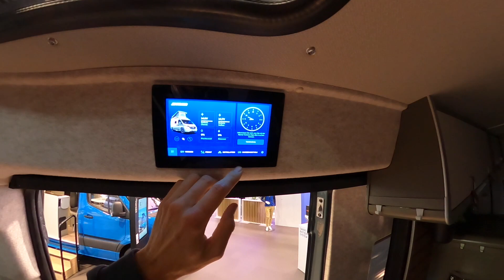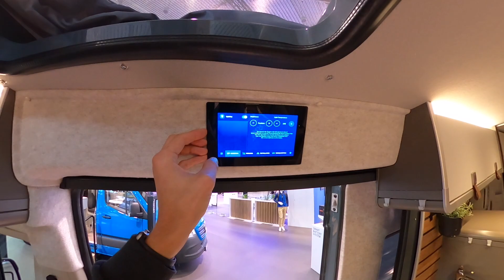HYMER Grand Canyon - small camper on Fiat Ducato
Price from: 71.400 €
Length: 599 cm
Width: 208 cm
Height: 260 cm
Maximum weight: 3.500 kg
Number of sleeping berths: 2-4
Number of seats: 4

The new generation of Fiat camper vans from HYMER puts this segment in a whole new light – before you even hit the road. The new interior concept surprises with genuine premium materials, such as cork, leather, ceramics and solid-surface material.
Thanks to new connectivity solutions and optimised plumbing and electrical installations, these flexible all-rounders, which are now also winter-proof as standard, are ideally equipped for both everyday city driving and off-road touring; Thanks to extra self-sufficiency, they also give you the freedom to camp “off-grid” for days on end.
Prolonged self-sufficiency thanks to the optional HYMER Smart Battery System 2.0 with up to 240 Ah battery capacity.
Extending table: The folding table has an extending tabletop which folds up quickly and easily as required to increase the surface area; It can also be simply folded away against the wall when not in use.
The pop-top roof comes with two special features that are unique in the industry – the widest bed found in any camper van’s pop-top roof (bed surface: 1.45 x 2.10 m) and a paint finish matching the colour of the vehicle’s bodywork.
Travel lounge seating area: Adjust the seating area to your heart’s desire thanks to the ergonomic tilt adjustment of the sporty back cushion and parallel adjustment of the seat cushion; Side bolsters provide extra lateral support and ensure a comfortable sitting position.
By installing the water tanks under the floor, HYMER has hugely increased the available storage volume; This has made it possible to accommodate a large rear wardrobe as well as precisely tailored vehicle accessories, such as the pop-top roof ladder, camping chairs and a vehicle tool kit.
Open-air shower: A practical suction cup even enables the shower fitting to be attached to the exterior of the vehicle – for a refreshing shower experience in the open air.
Additional berth: The seating area can be converted into a single bed using an extra cushion; That provides an additional travel companion with a comfortable place to sleep for the night.